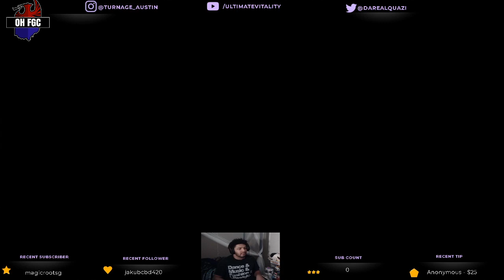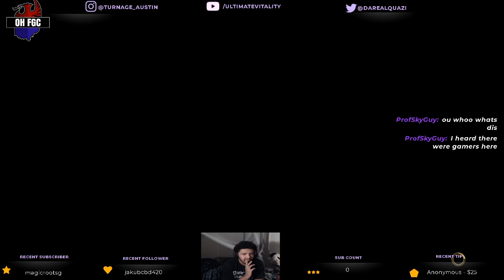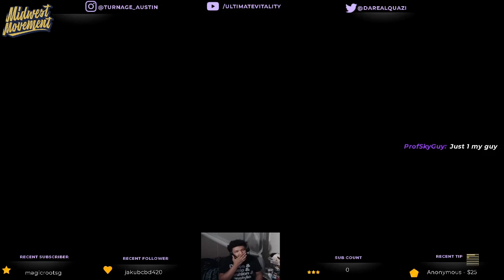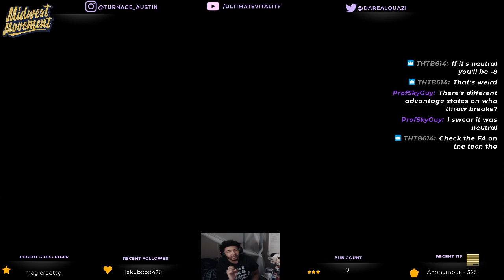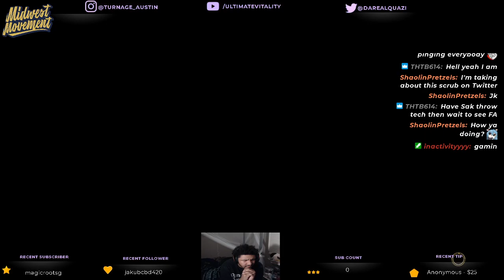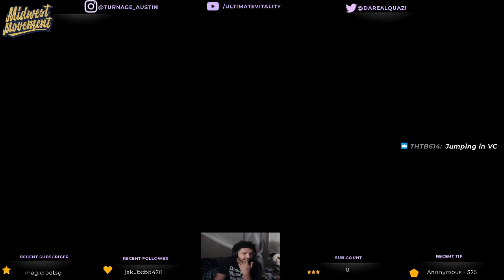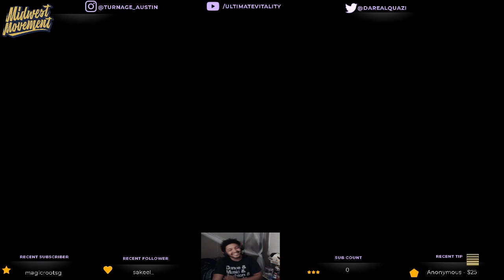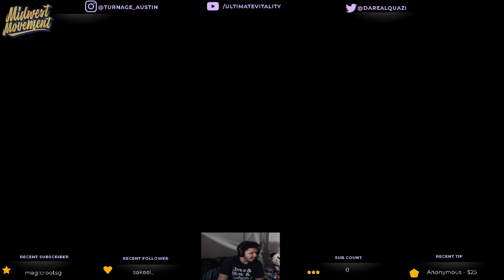(SFV) VTLZD Ep 1: Casual + Sets with THTB614.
You get exclusive sneak peeks to upcoming videos, live updates of when the stream goes live etc!